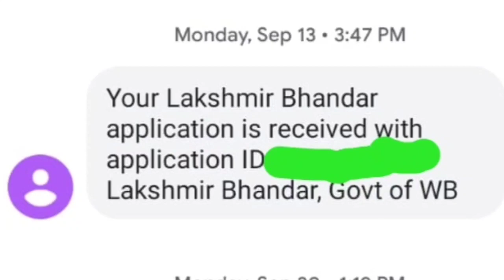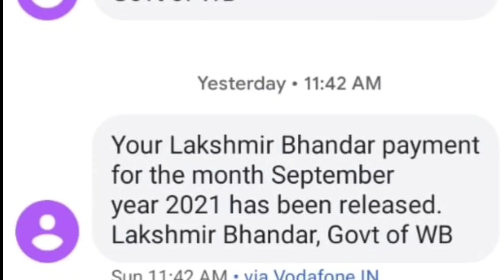লক্ষীর ভান্ডারের আরও একটি নতুন SMS আসছে। এই SMS না পেলে টাকা পাবেন না। lakshmir Vandar update news.